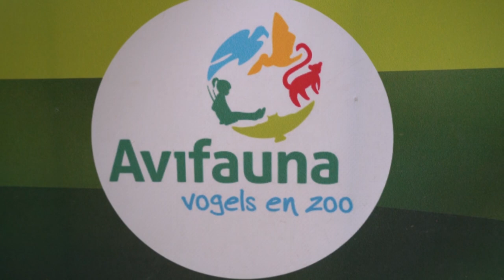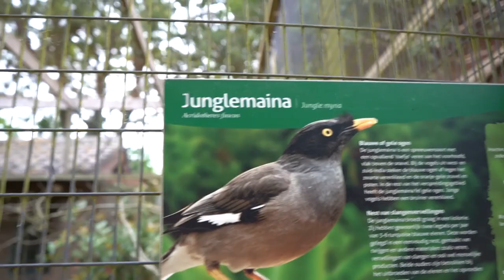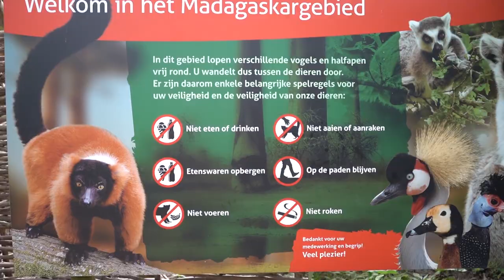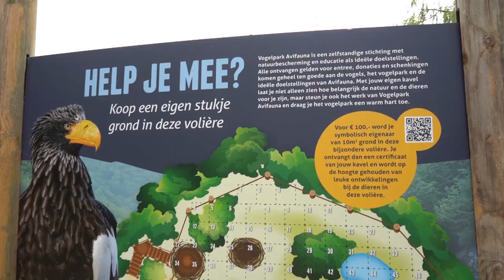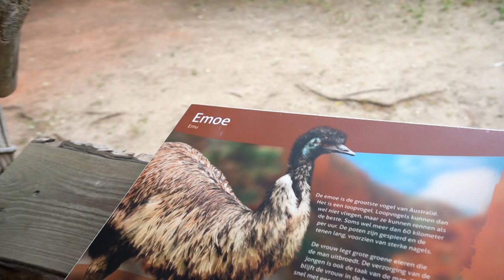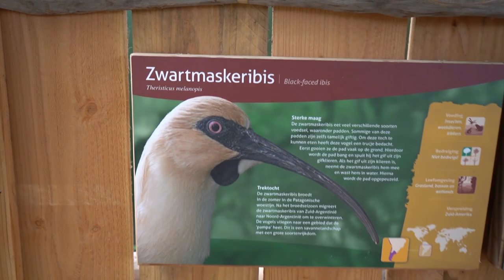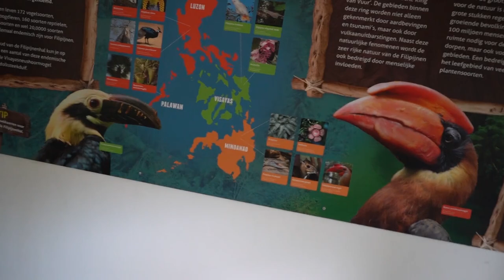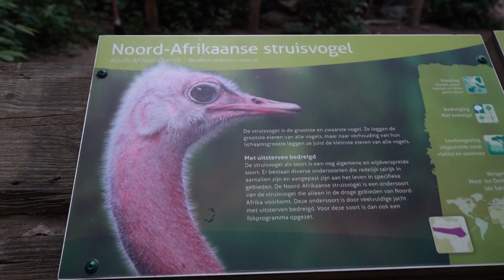naar Avifauna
Dieren
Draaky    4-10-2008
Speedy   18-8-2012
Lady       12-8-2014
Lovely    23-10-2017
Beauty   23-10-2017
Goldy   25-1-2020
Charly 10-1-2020